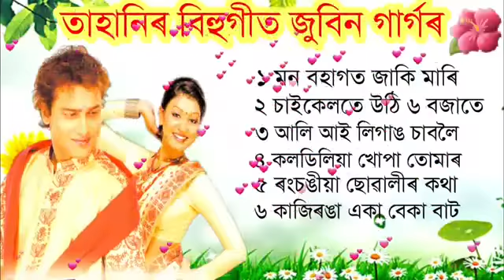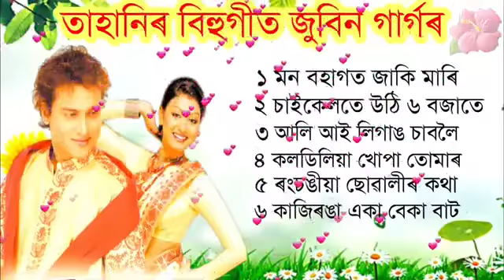zubeen garg new bihu song 2023. Assamese new song. Zubeen Garg sad Song. old bihu song Zubeen Garg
আশা কৰিছোঁ আপুনি নিশ্চয়  উপভোগ কৰি যদি ভাল লাগিল তেনে বন্ধু বৰ্গৰ লগত শ্বেয়াৰ কৰিব আৰু কিবা থাকিলে কমেণ্টত কওঁক । আমাৰ লক্ষ্য পুৰণি কৃষ্টি সস্কৃতি পুনৰ নৱপ্ৰজন্মৰ মাজলৈ আগবঢ়াই নিয়া । তাৰ বাবে আপোনালোকৰ সহায় ৰ প্ৰয়োজন । আপোনালোকৰ যিকোনো ধৰণৰ দিহা পৰামৰ্শ কমেণ্টত বক্সত জনাব । ধন্যবাদ ।

| নমস্কাৰ |

আমাৰ এই " চেনেলৰ যােগেদি অসমৰ লগতে বিবিন্ন প্রান্তত থকা সকলােকে স্বাগতম জনাইছাে। প্রিয় বন্ধু বান্ধবী সকল আপােনালােকক সদায় মনােৰঞ্জন, লগতে সকলাে ধৰণৰ গান সুৰ ভিডিওঁ এই চেনেলত আগবঢাই আহিছাে গতিকে বন্ধু সকল আমাৰ এই চেনেলটি আপােনা লােকৰ যদি অলপ হলেও ভাল লাগে তেন্তে আপােনাৰ অলপ মৰম সহাৰি আমাৰ বাবে চিৰ কৃতজ্ঞ।
লগতে এই চেনেলত এতিয়া কিছুমান গান Copy কৰা সৈছে। ধন্যবাদ...জয় আই অসম।